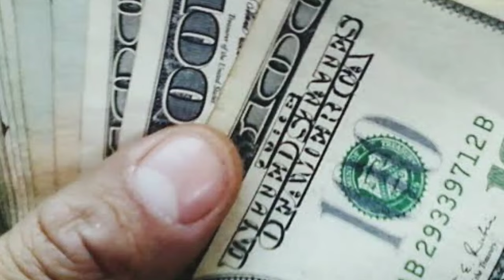Nang Kwak Amulet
Thai Amulet
Nang Kwak
Lucky Charm
Pampaswerte